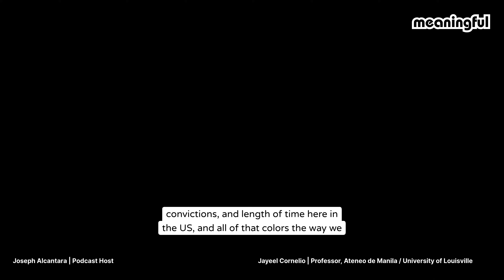End RACISM through EDUCATION and KINDNESS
MEANINGFUL: MARKETING, MENTORING, MATTERING | EPISODE 21 | AAPI HERITAGE MONTH SPECIAL

Our guest in this episode is Jayeel Cornelio, Professor of Development Studies at the Ateneo de Manila University, where he holds the Faura Research Foundation Professorial Chair. Currently based as Visiting Professor at the Center for Asian Democracy at the University of Louisville. His scholarly work revolves around the areas of religious change, religion and public life, and the sociology of generations. He authored 6 books, published countless journals and papers and is currently co-running two projects funded by the British Academy.

Jayeel finished the PhD in sociology in 2011 at the National University of Singapore as a scholar of the Asia Research Institute and was a visiting scholar at Lancaster University and a postdoctoral fellow at the Max Planck Institute for the Study of Religious and Ethnic Diversity in Göttingen. He has since held visiting posts at various universities globally. In 2021 he was named among The Outstanding Young Men (TOYM) of the Philippines for his contributions to education and sociology. We’ve also seen him as resource person for local and international media companies such as the ANC, CNN Philippines, BBC, Channel News Asia, National Public Radio, Al Jazeera, and The Atlantic to name a few.

In this conversation, Jayeel shares his experiences and offers advice for aspiring academics, emphasizing the need for self-belief and the value of building relationships. They also touch on the significance of representation and the need to address internal hierarchies within minority communities. The conversation highlights the importance of acknowledging and addressing hierarchies and inequalities within the AAPI community. It emphasizes the need for honest reflection on the diverse political ideologies, religious convictions, and how individuals perceive and treat each other. The discussion also emphasizes the significance of exposure to different cultures and perspectives through travel and meaningful interactions. Dr. Cornelio's current research focuses on the intersection of religion and politics in the Philippines, aiming to inspire conversations and actions that promote understanding, kindness, and positive change. He encourages individuals to make a difference to others, go beyond themselves, and embrace difficult questions for the common good.